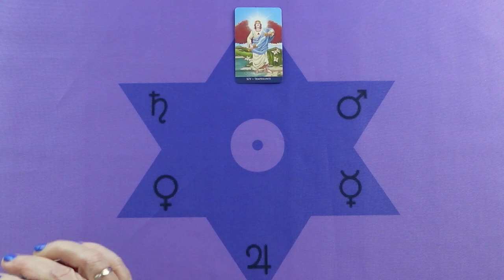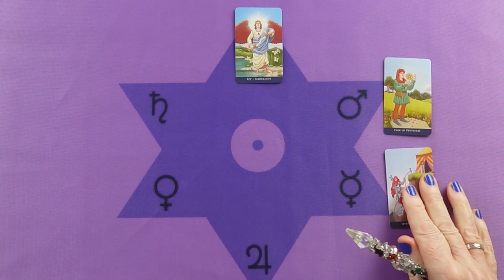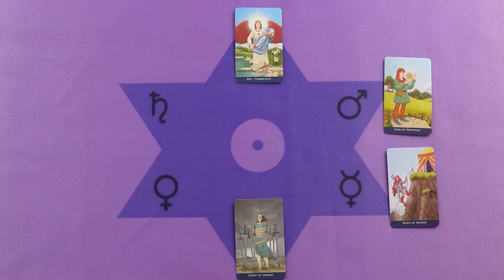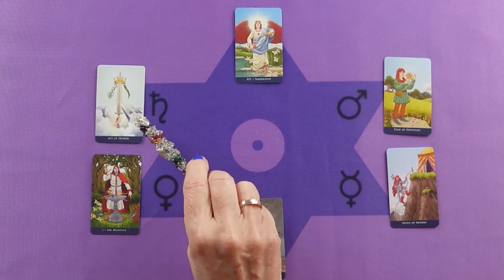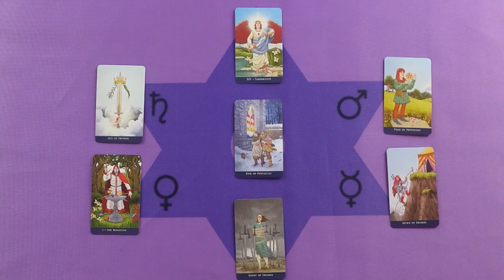Ne a mélybe tekints, hanem a magasba❣ Jóslás